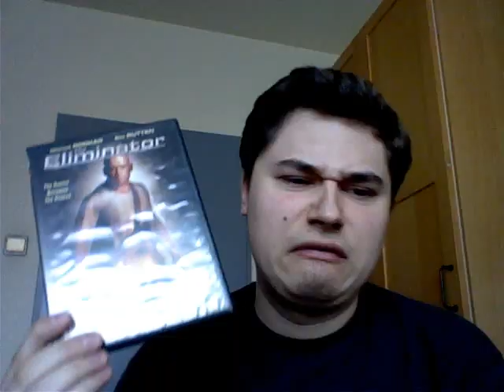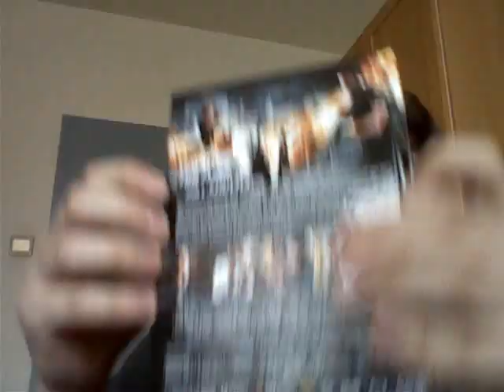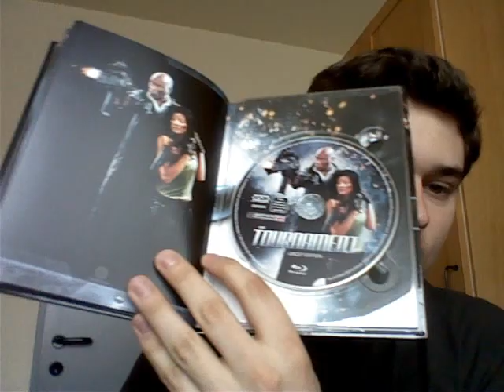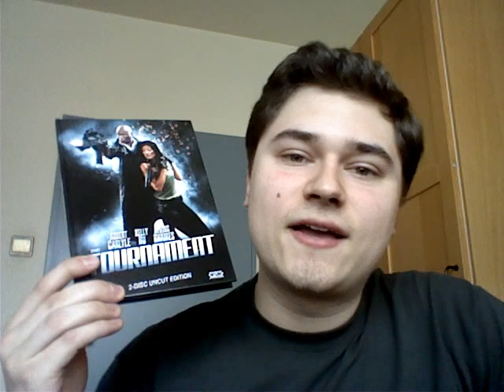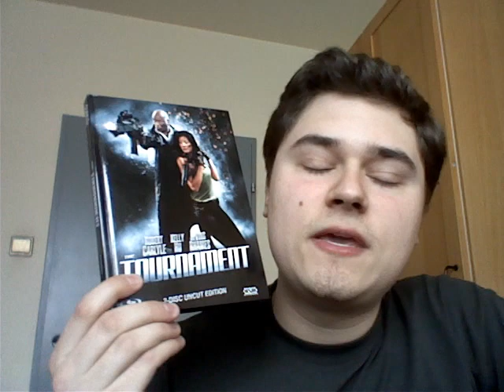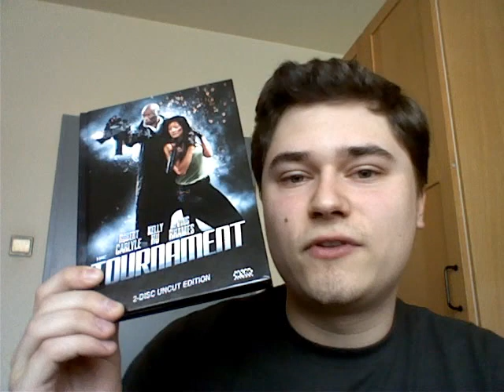THE TOURNAMENT - BATTLE ROYALE UNTER KILLERN (Scott Mann) / Playzocker Reviews 1.11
Scott Man präsentiert mit "The Tournament" einen Actionfilm, der nicht allzu viel Wert auf Emotionalität und Charakterzeichnung legt, sondern in erster Linie auf seine Actionszenen setzt. Dennoch bietet der Film nicht nur das sondern beschäftigt sich zwischen durch auch mit den handelnden Personen und deren Hintergrund. Dennoch laufen solche Filme immer wieder Gefahr, so überladen inszeniert zu sein, dass selbst die größte Actionszene nicht mehr wirkt sondern den Zuschauer fadisiert. Ob dieses Schicksal auch auf "The Tournament" zutrifft oder ob sich Action-Fans auf ein Spektakel sondergleichen einstellen können erfahrt ihr im Video Review.

Außerdem:
- Kurzvorstellungen: Battle Royale, The Eliminator, The Condemned
- "The Tournament" und die deutsche Zensur
- Ein Blick ins österreichische Mediabook von NSM Records

Anmerkung: Leider wurde dieses Review asynchron aufgezeichnet - ich kann leider nicht nachvollziehen warum, auch die Datei auf meinem Computer ist asynchron und Fehlermeldungen bei der Aufzeichnung habe ich keine erhalten. Alle meine Reviews bisher entstanden mit dem selben Programm und das ist das erste Mal, dass ein Video in diesem Ausmaß asynchron ist. Sorry - aber ich hoffe, dass ihr das Review trotzdem hilfreich findet!